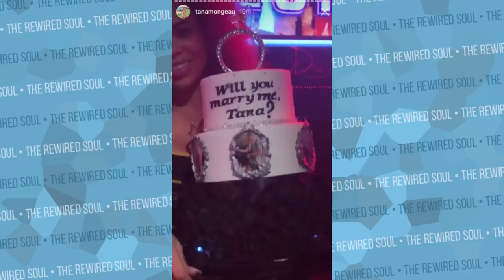The Problem with Tana Mongeau and Jake Paul Being Engaged | The Rewired Soul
Tana Mongeau and Jake Paul just got engaged, and it's an issue. Tana Mongeau and Jake Paul might be faking this whole engagement and getting married thing, and they might not even be dating. Tana Mongeau is getting her new show where she turns 21 on MTV and Jake Paul is always trying to grow Team 10, so this might be for PR, but we need to talk about it.

Pre-order Rewire Your Anxiety